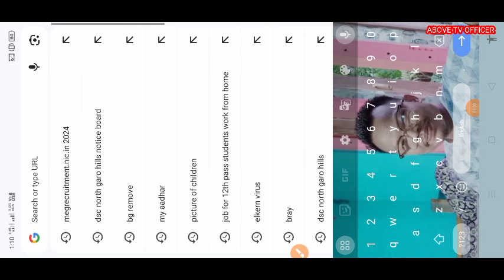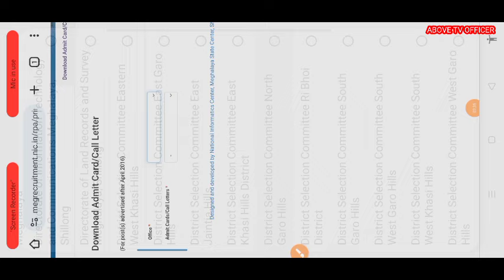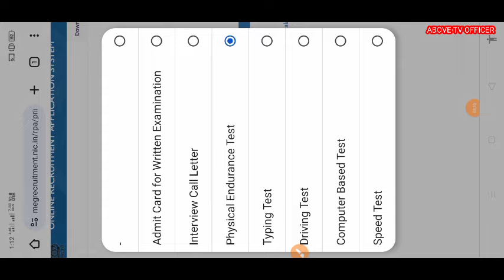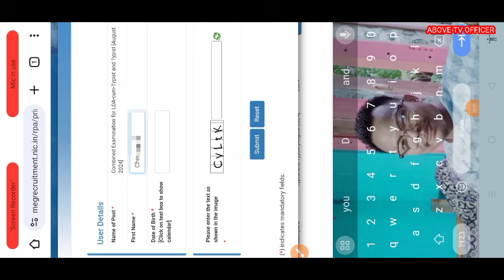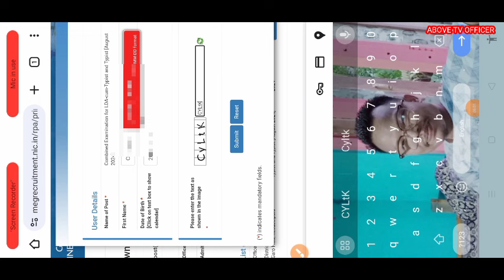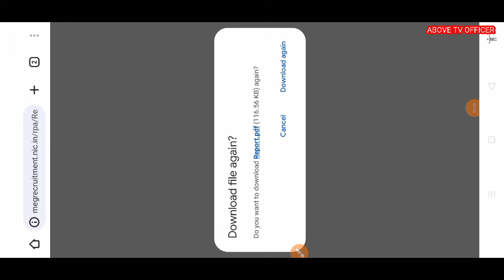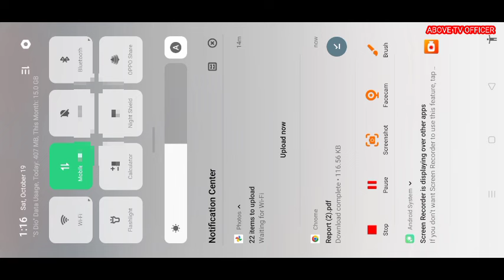Maikai DSC admit card download kagen ||How to Download the DSC 2024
Video ko namnikenchimode support ka•atna man•gen.